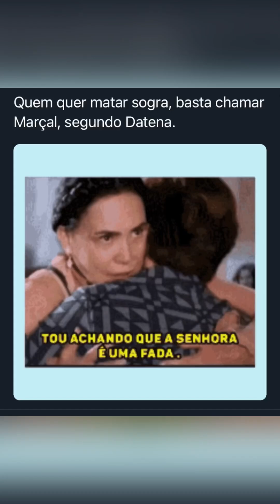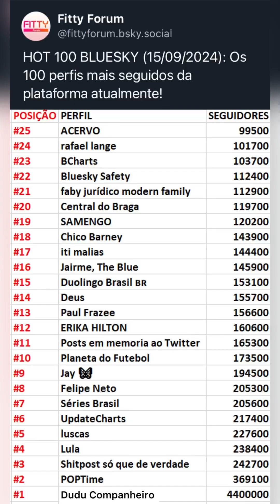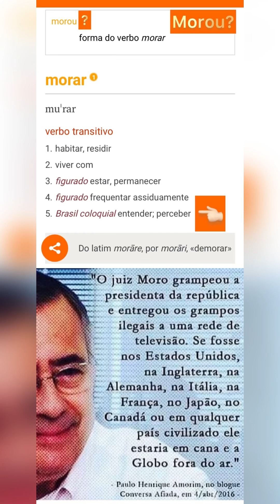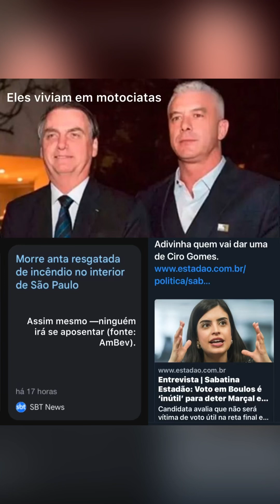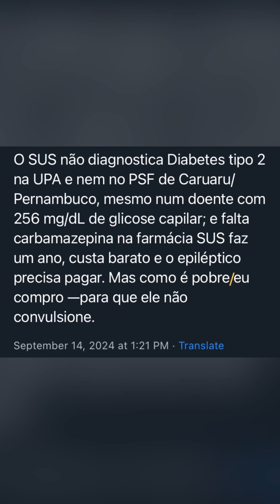bolsoafetivo 1. sujeito supostamente heterossexual 2. ignorantão que comete crimes—por 1 abestalhado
bolsoafetivo
nome masculino
1. sujeito supostamente heterossexual
2. ignorantão que comete crimes —por um abestalhado promíscuo
3. idolatra quem só anda com homens em motociatas e já lavrou um Boletim de Ocorrência compra uma de suas ex-mulheres —devido traição com bombeiro
4. agricultor mato-grossense
5. latifundiário brasileiro
6. político desonesto
7. mulheres ou políticas machistas
8. pobretão de direita
9. homem enrustido
10. maquiador que se finge de gay
11. indivíduo com pouca escolaridade, mas que obteve de maneiras duvidosas ou herdou casa e automóvel
Do inglês americano pornô “golden shower”
SINÔNIMOS
bolsominion, bolsonarista
ANTÔNIMOS